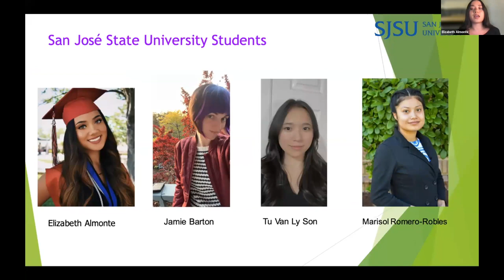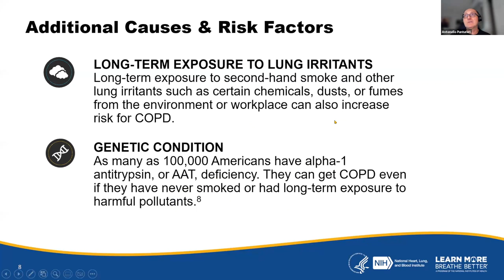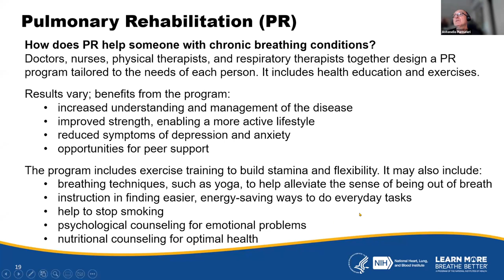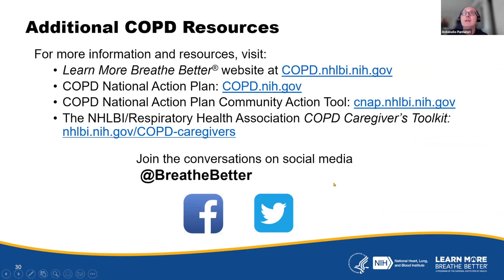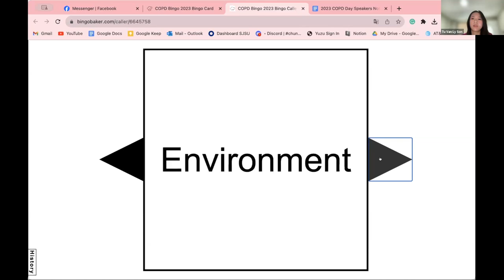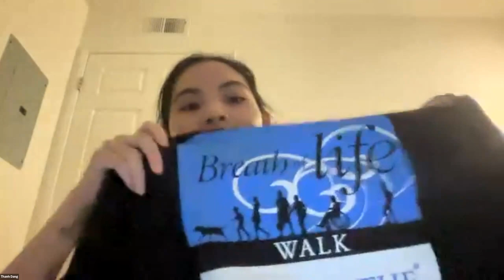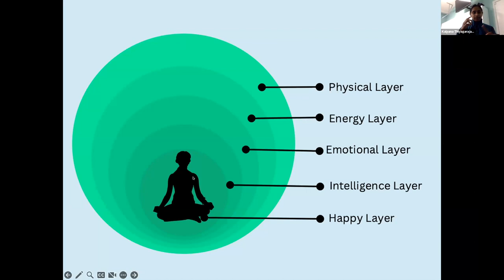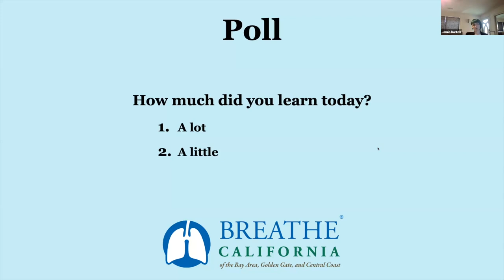2023 World COPD Day Webinar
Breathe California’s 2023 World COPD Day Event features Keynote speaker DR. ANTONELLO PUNTURIERI, M.D., Ph.D., Program Officer, Airways Biology and Disease Branch at National Heart, Lung, and Blood Institute’s Division of Lung Disease; SHILPA DATT, RPT, CCM, CHM, Physical, Therapist at Kentfield Specialty Hospital; and KALPANA THIYAGARAJAN, certified Yoga Instructor with 200-hours of teacher training, a member of the Senior Yoga Faculty at Yoga Bharati in San José. Activities included a Q&A, bingo, and door prizes. Students from San Jose State University’s Department of Public Health and Recreation produced and presented this webinar which is especially useful for those who have COPD, their families and caregivers. Recorded November 14, 2023.